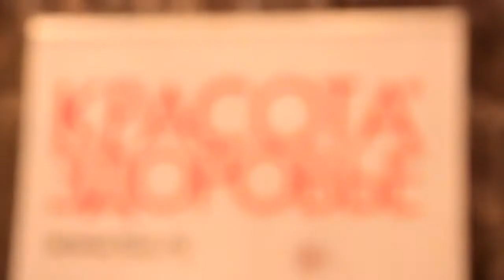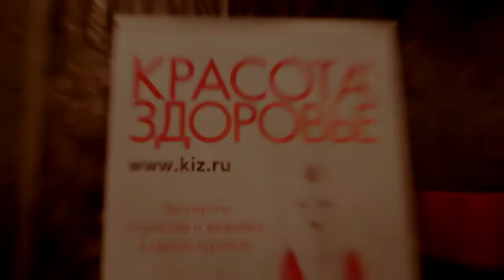Бьюти-девичник KizDay: как это было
11 октября 2017 года в уютном пространстве московского ресторана «Турандот» прошел первый бьюти-девичник журнала «Красота & Здоровье», на котором собрались звездные гости, блогеры и эксперты в области косметологии и эстетической медицины.